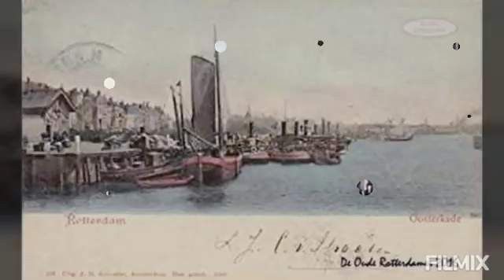Rotterdam Van Toen 829